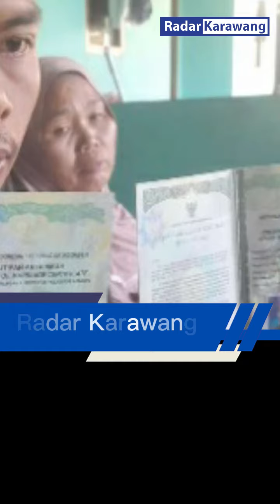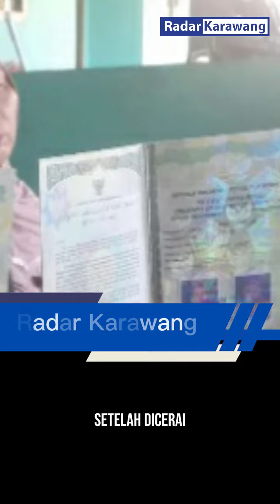ISTRI KABUR, SUAMI MINTA GANT RUGI